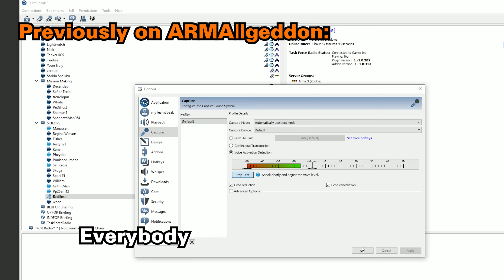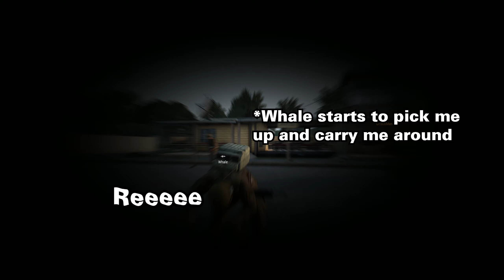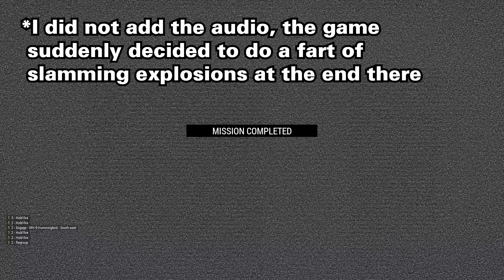ARMA||geddon 3: After Ops Apocalypse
This is the third installment of my Arma 3 funny moments series with TMTM & Task Force Badger. Featuring the bois from TMTM and Task Force Badger, these shenanigans were the times we had during operations on both weekdays and weekends.

TMTM (Please show commitment and dedicate interest if you want to join because we are selective on applications)

Task Force Badger (We are a Singapore based Arma group in Southeast Asia)

PC Specs:
EVGA RTX 2070 Black
AMD Ryzen 7 3700x
16 GB DDR4 RAM
ASUS TUF X470-Plus Gaming
Corsair Force MP510 M.2 2280 480GB PCI-Express 3.0
HP Omen 27 144hz 1440p Monitor